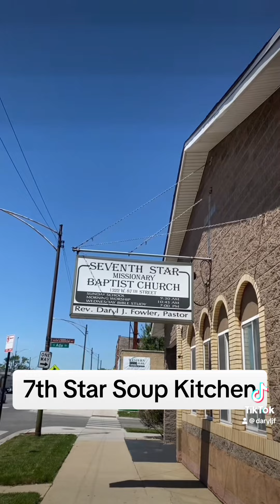7th Star Soup Kitchen - Pastor Fowler & Seventh Star MBC - Chicago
Weekly Wednesday soup kitchen. The church out of pocket feeds the community hot delicious food. Seventh Star Missionary Baptist Church